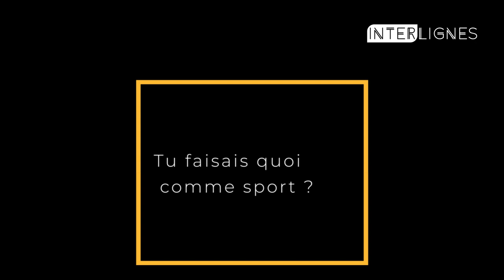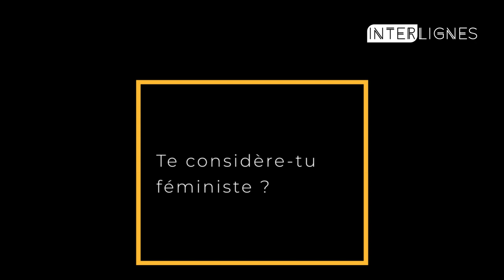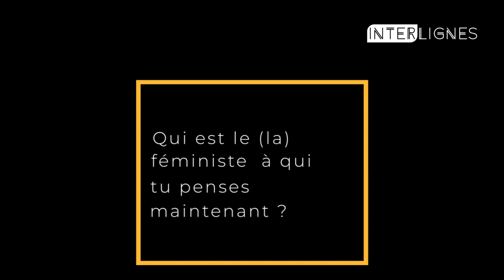FASLT LIFE SOFIA DJAMA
Ses petites histoires, Ses aventures, et même le nom d'une ancienne camarade à elle!. Sofia Djama, réalisatrice du film "les bienheureux" nous raconte sa FAST LIFE.